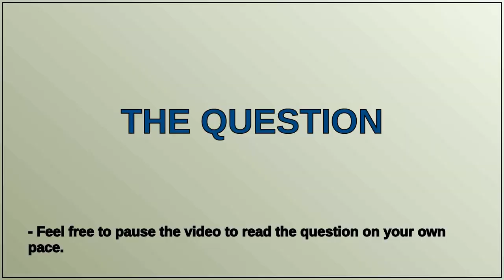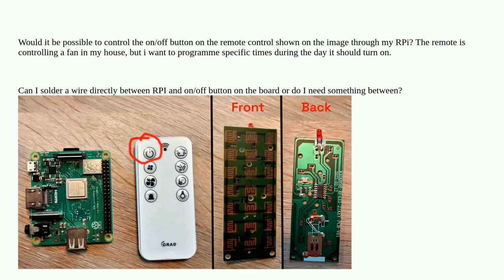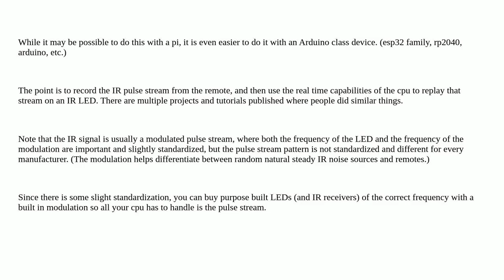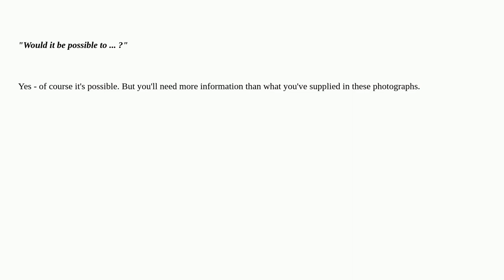Raspberrypi: Control on/off button on remote though Raspberry Pi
Control on/off button on remote though Raspberry Pi

A special thanks goes out to the community

  remote